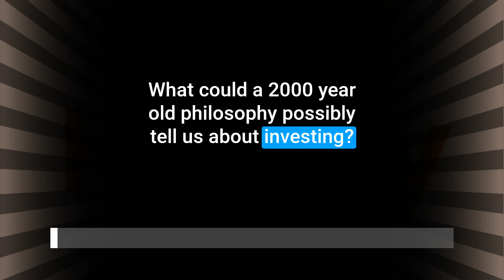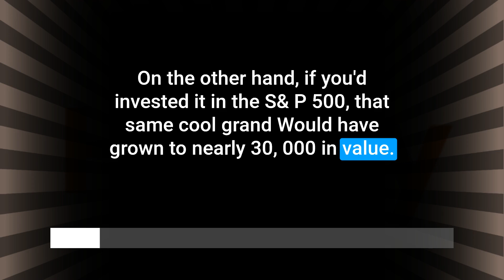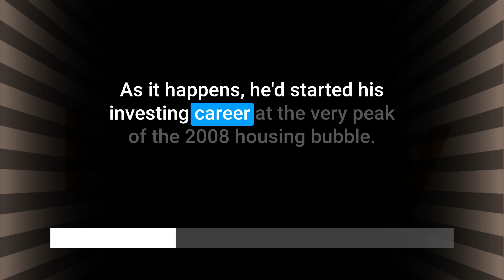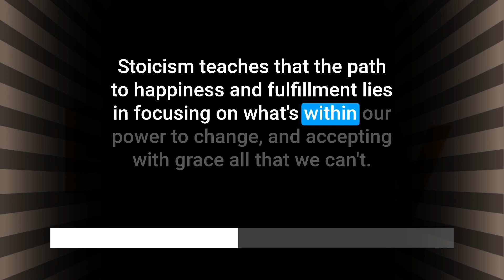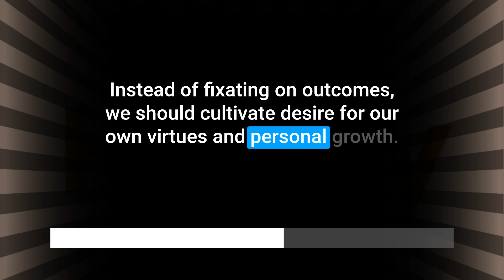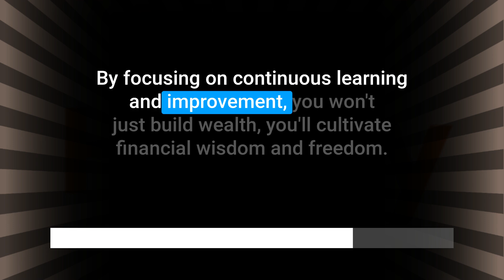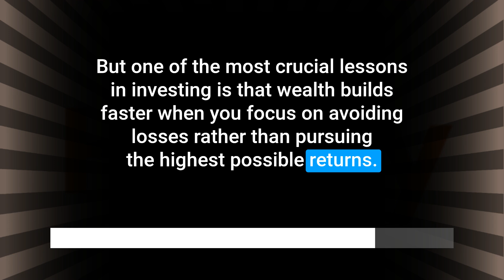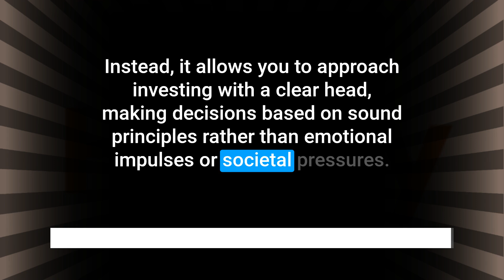The Stoic Path to Wealth by Darius Foroux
The Stoic Path to Wealth (2024) applies ancient Stoic philosophy to modern investing. It shows how cultivating emotional control and personal growth can help lead to better financial decisions – and provides techniques on building lasting wealth while maintaining a balanced perspective on life and money.